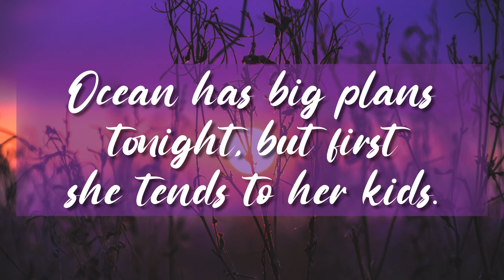Ocean’s Late Night Takeout — (Kitten Academy class “Ocean’s Sailing Kit”)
20220824 - Always up for a late night snack, Ocean makes off with her biggest prize yet!  Pregnant Ocean was rescued and brought to the Academy the beginning of June 2022.  Her kittens were born on 6/20/22 and are growing up strong and healthy as you can see.  At nine-weeks old, they are all eating solid food, but Ocean still tolerates their constant requests to nurse.  Probably why she has such a cunning eye for any unguarded leftovers in the kitchen.  What a hunter!  Enjoy her antics!

0:00 [Ocean’s Late Night Takeout]
5:12 [Next Morning Hunting]
7:00 [Scottie “I want that bird”]

Be sure to check out Kitten Academy’s website for class updates and phenomenal photos

This also enables you to join the wonderful KA Discord Community!

Original footage/images from the Kitten Academy livestream/website and used with permission.

Music and additional footage licensed via Storyblocks.
Sunset photo by Jack B via unsplash.com